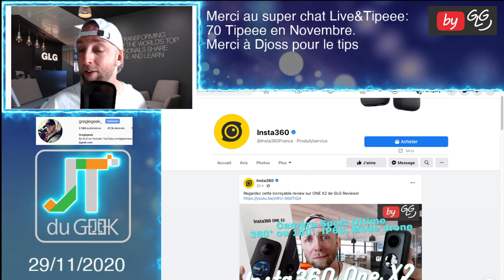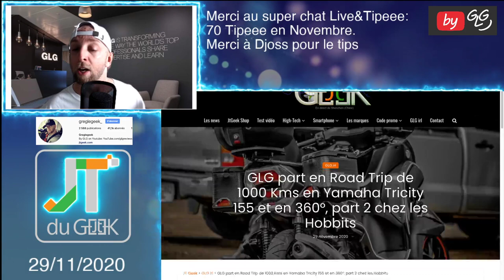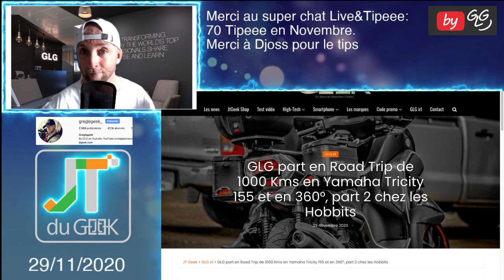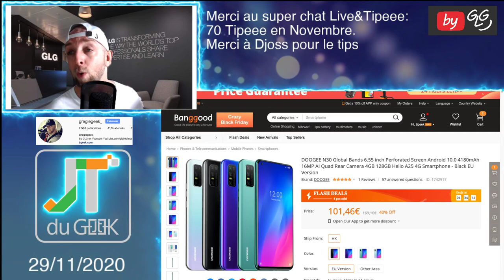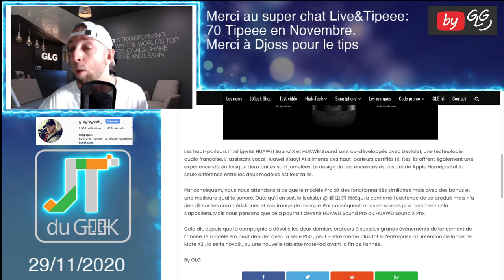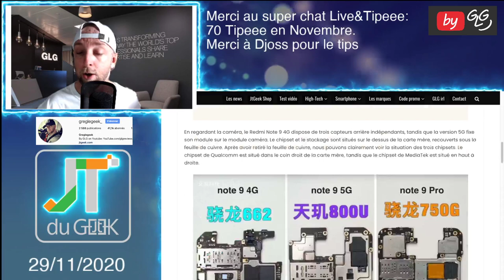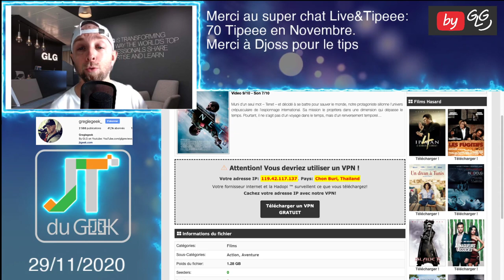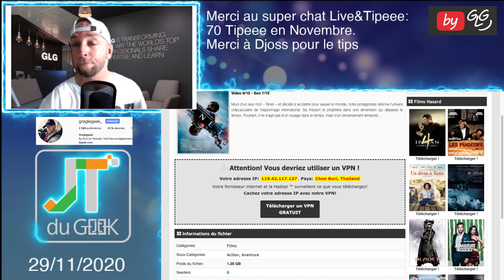Jt Du Geek 29 Nov demontage serie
Le Zap actu High-Tech by GLG , un petit résumé en Vidéos des dernières news tech et smartphone du Jtgeek @GLG reviews
Xiaomi MiBro Air

Huawei Sound Pro , Huawei sound X pro, Doogee N30 , Live, Redmi Note 9 4G, Redmi Note 9 5G , redmi Note 9 pro

By GLG